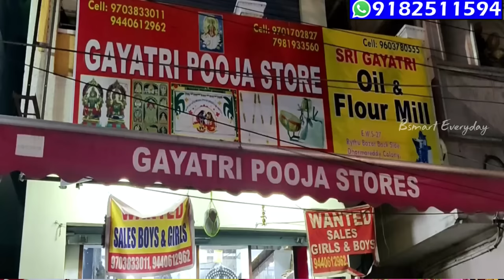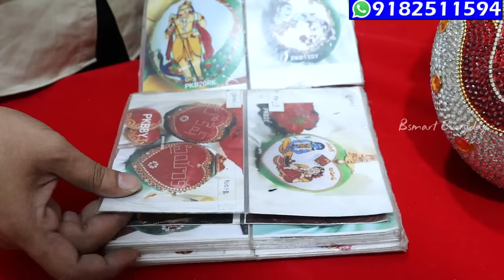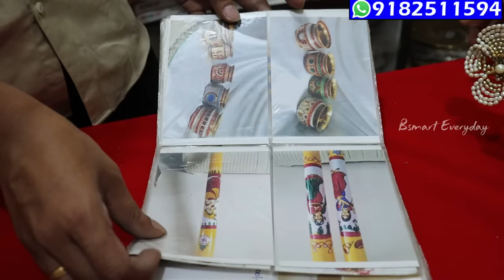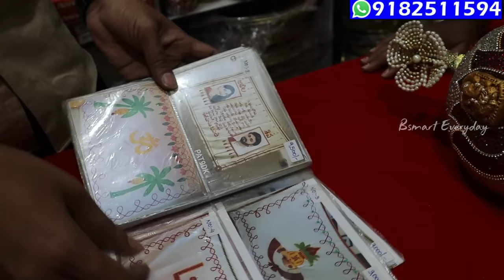పెళ్లి సామాను మనకి ఎలా కావాలంటే అలా తయారు చేసిస్తారు|Video cal|Wedding&Event decoration items|Bsmart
Sri Gayathri pooja Stores

Adress:
Lig 73 opp mro office dharmareddy colony phase 1 flower market road jntu kukatpally